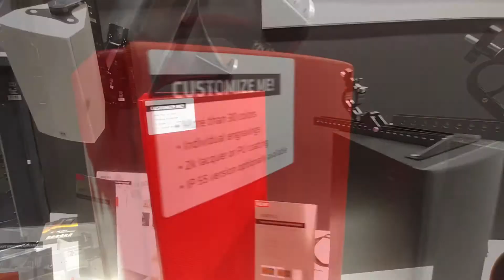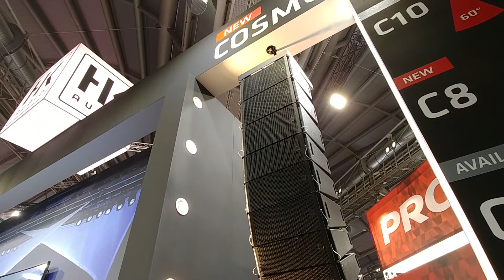Willkommen in der HK Audio-Familie: COSMO, CONTOUR X und C SUB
Entdeckt die Features und Vorzüge unserer neuen Live-Sound-Produktfamilie, bestehend aus dem COSMO Line Array-System, der CONTOUR X-Serie und den C SUB-Woofern, die wir an der Prolight + Sound-Messe in Frankfurt vorgestellt haben.

C SUB - High Performance Low-End